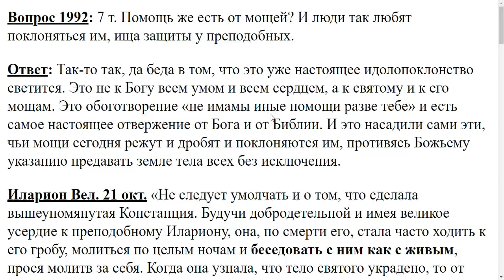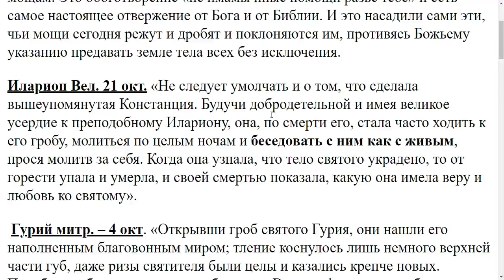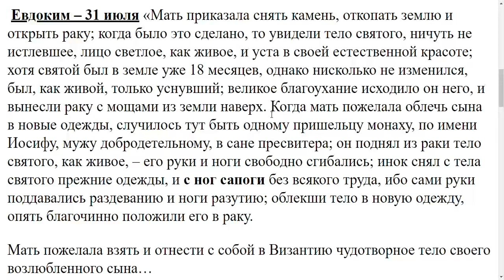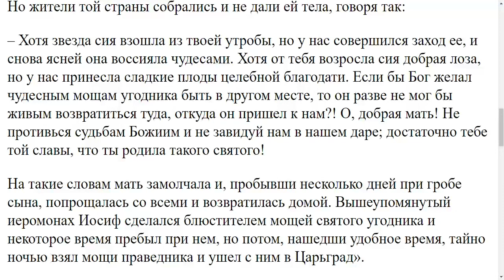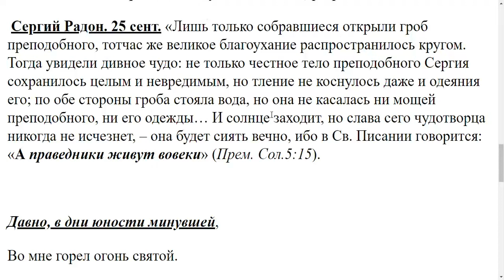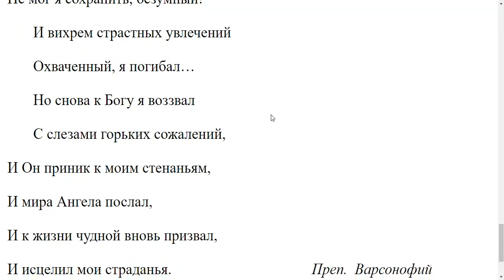1992. Если ли помощь от мощей?